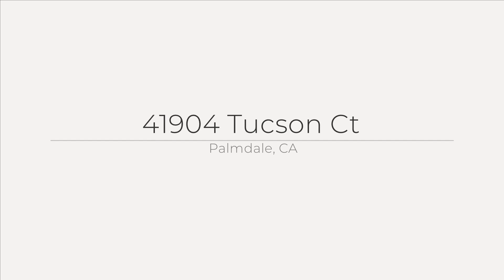41904 Tucson Ct, Palmdale, CA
See the Property Website! :: Joe Mayol - eXp Realty of California, Inc. - 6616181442 :: Amazing Million Dollar Custom Home with Amazing VIEW Lot Pool /Spa Outdoor Bar, Built in BBQ Plus so Much More! Owners have put Hundreds of Thousands of Dollars into this AMAZING PROPERTY. As soon as you drive up you see the WOW Factor! Large drive way with custom concrete (medallion Inset) Custom planters, Water feature and Custom wrought Iron doors to the Entry, Downstairs is Amazing with Custom Flooring, Paint and Light fixtures. Downstairs Bedroom and bath for Guests .The Kitchen is located off the Amazing Family room with a stone Fireplace ,Kitchen features Granite counter tops and backsplash , an amazing Wood type Veneer Subzero Refrigerator, center island and Breakfast bar. The large formal dining room is complete with a wall water feature there is also a Large Built in wall Safe (not included in the sale)in the entry. The second story of this house is Amazing with a Veranda (Approx. 12 feet wide ) that wraps the entire back of House with the most amazing views and can be accessed from 2 different sliding glass doors or via the spiral staircase. There are 4 Bedrooms upstairs. the Primary suite is huge with custom paint, large walk-in closet custom light fixtures. The Back yard is an Oasis Huge Custom in ground Pool and spa, Views of the valley from every angle ,A separate Patio Bar with Large TV ,Outdoor Fireplace ,Built In BBQ,A large out door storage room also used as a bathroom (not permitted) Fenced dog run and a children?s Play Area .Other features include Surround Sound, Dual AC units ,Fenced Trash can area, Intercoms , Pull through Garage Plus much much more. Experience luxury living beyond compare in this meticulously designed dream home.